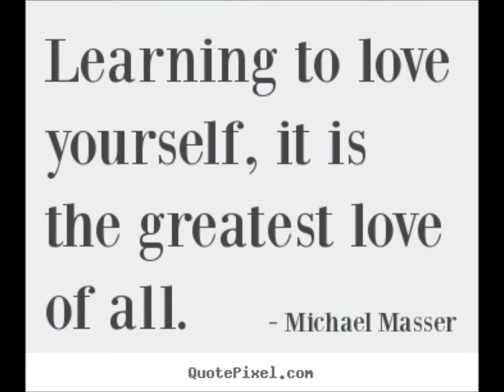3 Tips to a Self Love Journey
3 Tips to Self Love that I feel are Important to start off with

I looked for love in all the wrong places but within myself! I am going to share with you today 3 tips that I feel are important ones to start off with. There are many but these are good to start loving yourself. You might find and you probably will that people will drop from your life and just know that is okay. Ask yourself, "were they helping me to move forward, me to be my best, encouraging me, taking advantage of me? The Self Love journey is a journey of self worth to be on! Muahhh 💖

Here are the 3 tips:
1) Honor your Body
2) Trust your Intuition
3) Set Boundaries and Learn to say No